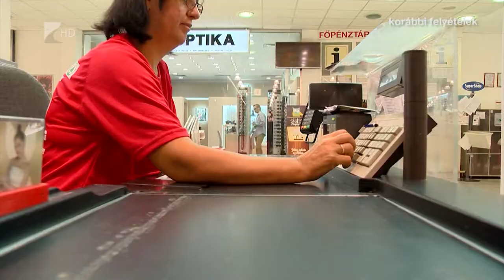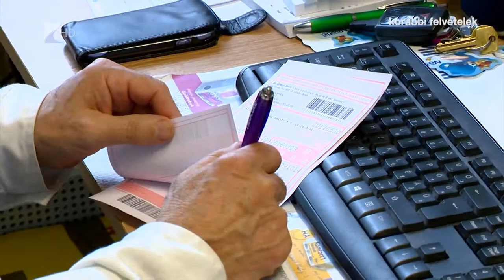Újra átalakult az életünk - Kölcsey Televízió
Hétfőn új szakasz kezdődött a koronavírus-járvány elleni védekezésben. Vidéken életbe léptek az üzletek nyitvatartásával kapcsolatos, valamint a kijárási korlátozásokra és védekezési intézkedésekre vonatkozó új szabályok, míg Budapesten és Pest megyében az elmúlt hetekben megszokottak szerint folytatódik az élet.